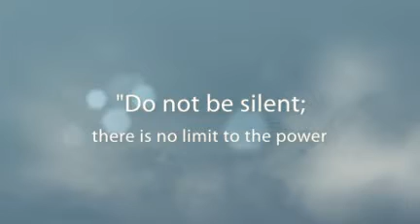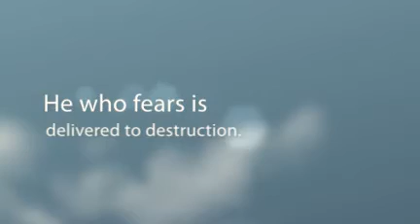Impressive Disciples: Howard Thurman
YTM 2011 Mojo Disciples created this video for the Cloud of Witnesses project.